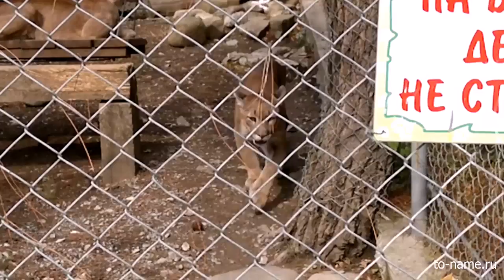Пума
Пума, или горный лев, кугуар (латиское Puma concolor) — это хищник из семейства кошачьих. Обитает в Северной и Южной Америке. Самый крупный представитель рода пум. Длина тела животного составляет 100—180 см, при длине хвоста 60—75 см, высоте в холке 61—76 см и весе до 105 кг (самцы). Охотится преимущественно на оленей.

Второй по величине представитель семейства кошачьих в Америке; крупнее неё только ягуар. Эта кошка достигает в длину 100—180 см, при длине хвоста 60—75 см, высоте в холке 61—76 см и весе до 105 кг (самцы). Обычный нормальный самец крупного подвида весит около 70—90 кг. Самки мельче самцов на 30 %.

Пумы встречаются на разной высоте — от равнин до гор высотой 4700 м над уровнем моря, и в разных ландшафтах: в горных хвойных лесах, в тропических лесах, на травянистых равнинах, в пампасах, на заболоченных низменностях и вообще в любой местности, которая предоставляет им достаточно еды и убежище.

Пумы редко нападают на человека, предпочитая его избегать.

Некоторые люди стали приручать пум в качестве своих домашних питомцев.